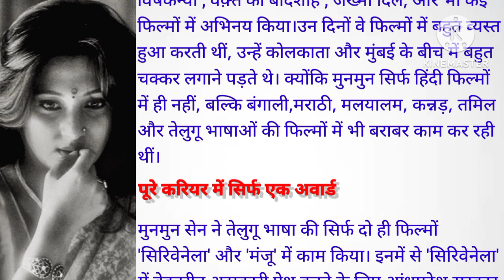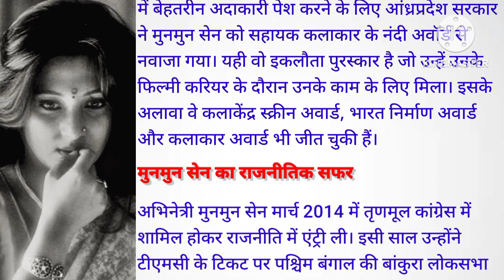मुनमुन सेन।Success Story।। सफ़लता की कहानी।।A Motivational Story।।